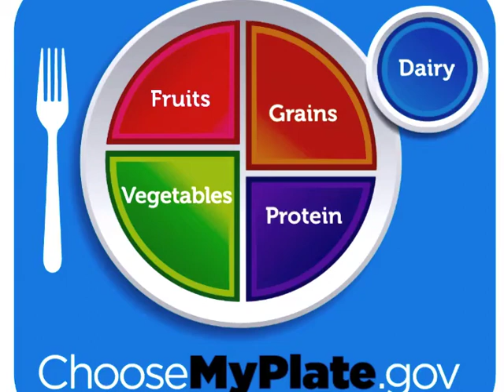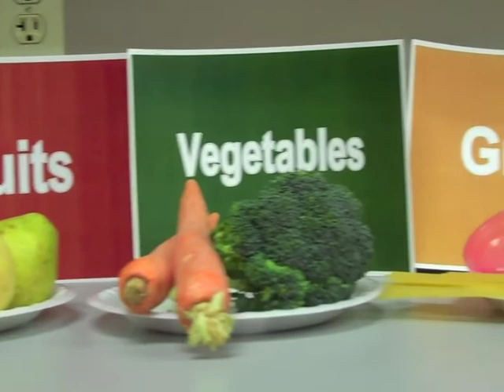Choose My Plate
Choose My Plate Video Project